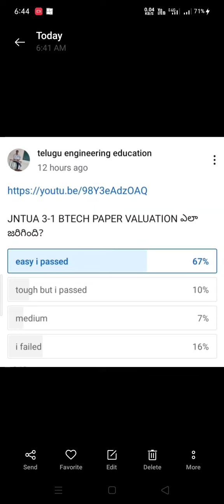JNTUA 1-1/1-2/2-1/2-2 BTECH RESULTS